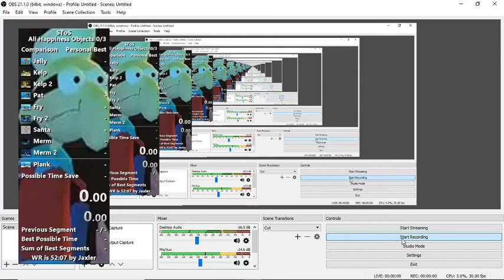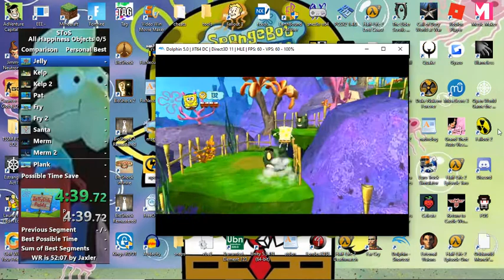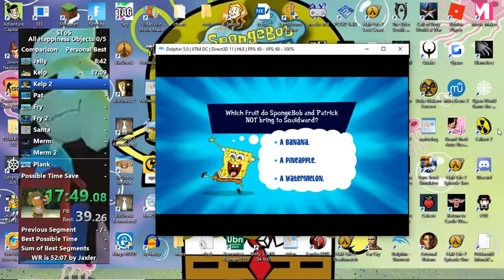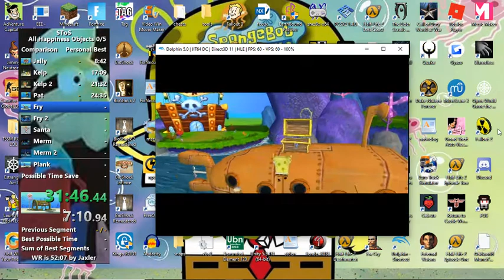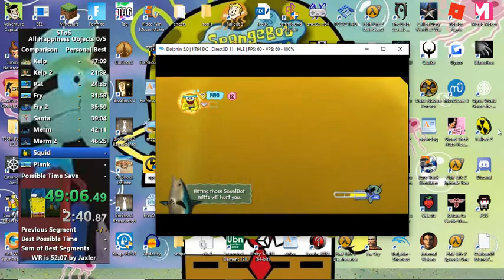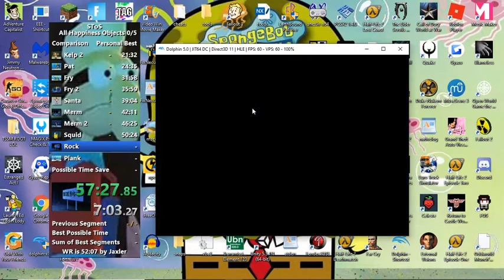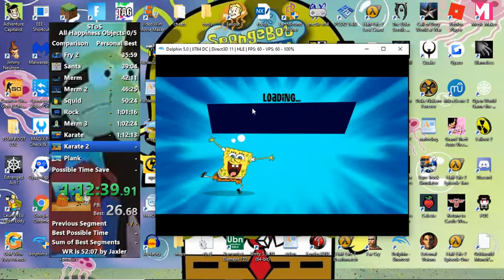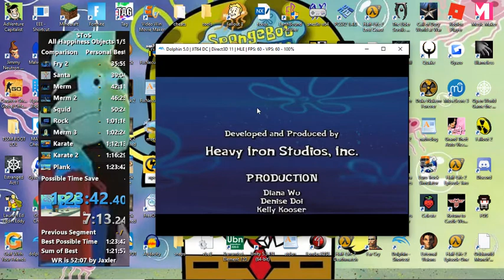Spongebob's Truth Or Square All Happiness Objects in 1:23:42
8 second pb with like 12 minutes of new timesave...